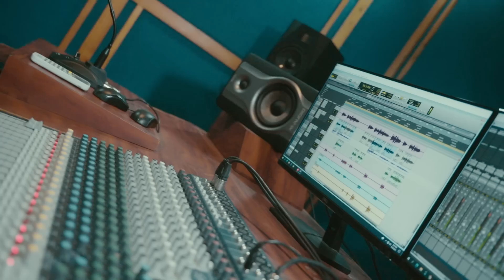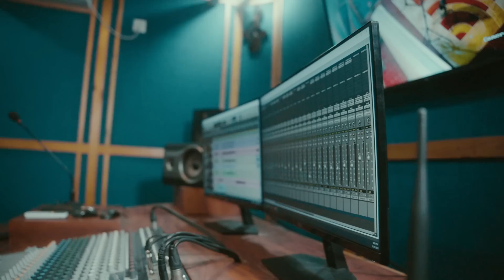Rajesh Payal Rai | Ko honi Hau | Feat: Bishakha Shahi Thakuri | Tika Chamling | Official MV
Vocal : Rajesh Payal Rai & Bishakha Shahi Thakuri
Lyrics : Tika Chamling
Arrange : Pradip Shrestha
Recordist: Bip Hop
Studio : Prithak
Mix : Raju Karki (Studio King)
Camera: Dhan Khaling
Video : Jaskelo Creation
Flute
 : Ratna BK

Guitar :
Sanjiv Subba

Madal/Tabala/Dholak :

Kumar Maharaj
 / Bhuwan Gandharva

Producer
: Dinesh Nachhiring Rai,
Dil Prakash Yakso

Dostihang Rai
, Dewan Rai
Thanks
Rashi Pradhan

(Ohio, USA)
Barsha Limbu

(South Dakota, USA)

Leshma Gurung
(South Dakota, USA)

Mahika Limbu
(Hong Kong)

Song

केटा: को हो नि हौ आइयु सुटुक्कै यो मन चोर्ने
        सर्माई छेउमा आउने मुसुमुसु मुस्काइर'ने
        आइयु मरेँ नि उनको चालले
केटी: को हो नि हौ आइयु मुटुमा बास माग्ने
        ढल्किँदै छेउमा आउने घरिघरि जिस्काइर'ने
        आइयु मरेँ नि उसको चालले

केटा: सुनगाभा फुल्यो बनैमा
        उनी त फुलिन् खाली यो मनैमा
केटी: घुमीघुमी आउँछ ऋतु पो
        यो जोवन फेरि आउँदैन फर्केर
        बरी लै आउँदैन फर्केर

केटी: जून-तारा खुल्यो रातैमा
        ऊ चाहिँ खुल्यो एक्लो यो साथैमा
केटा: जुनीजुनी छाउँछ माया पो
        मायालु फेरि पाउँदैन खोजेर
        बरी लै पाउँदैन खोजेर